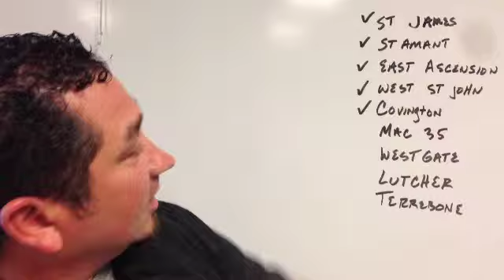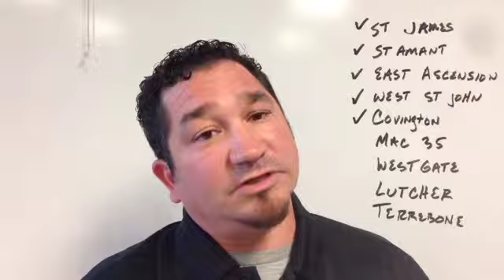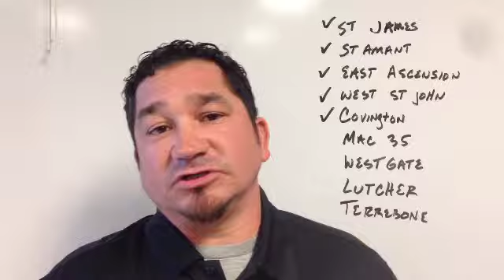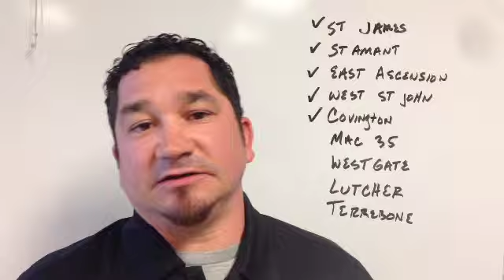LHSCA Vice President Dwayne Thomassee discusses Louisiana's inaugural Adidas 7v7 state championship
Event scheduled June 26-28 in Gonzales quickly gaining steam